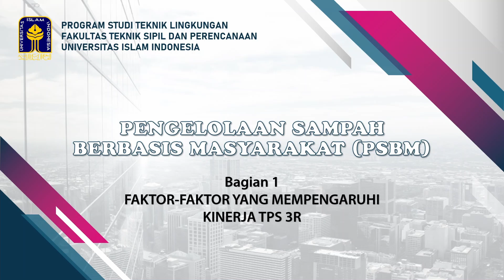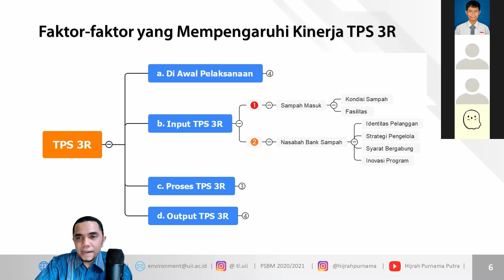PSBM : Kuliah 10. Faktor yang mempengaruhi TPS 3R Sesi 2. Input TPS 3R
Materi Perkuliahan pada Program Studi Teknik Lingkungan

Mata Kuliah : Pengelolaan Sampah Berbasis Masyarakat
Dosen Pengampu : Dr. Hijrah Purnama Putra, ST., M.Eng
TA. 2020/2021